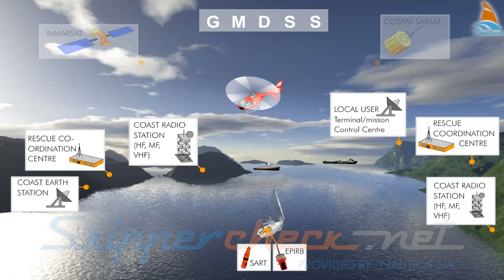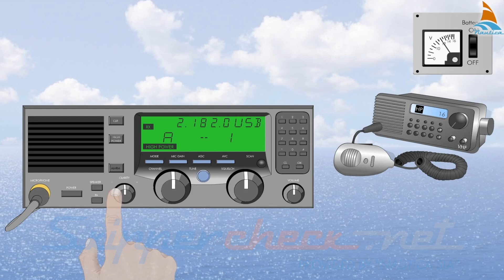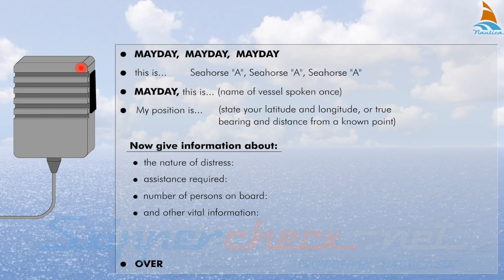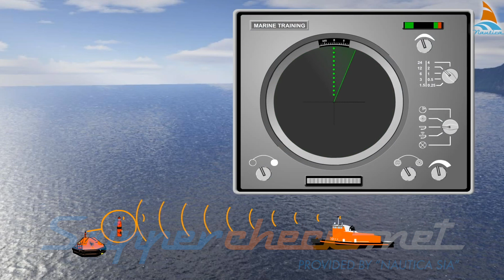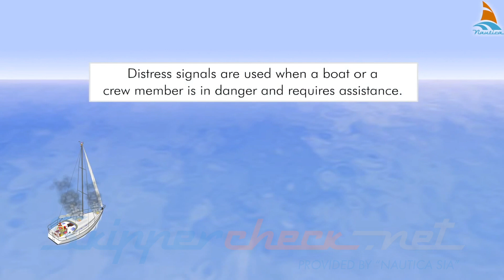What's Holding You Back from Mastering VHF Radio?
Watch sample lesson excerpts from a SkipperCheck.net VHF radio course to learn how to communicate effectively on the water. Perfect for boaters and sailors looking to improve their radio skills!
Watch sample lesson excerpts from a VHF radio course to learn how to communicate effectively on the water. Perfect for boaters and sailors looking to improve their radio skills! The SkipperCheck.net Short Range Radio Operator Course meets the essential requirements of the Radio Regulations of ITU and CEPT/ERC 31-04 recommendations for Coastal Radio Operator certification and is officially approved by the national communication administration - Electronic Communications Office of Latvia.Course is developed in official collaboration/partnership with the Latvian Coast Guard, MRCC(Maritime Rescue Co-ordination Centre) and Electronic Communications Office of Latvia.Upon successful completion of the course, you will receive an government approved SRC certificate. The holder of this certificate hereby authorised to operate a VHF and VHF DSC radio telephone station in a ship conjunction with a valid ship's radio station license issued by flag state. Visit SkipperCheck.net to endorse your seatime and get certified.